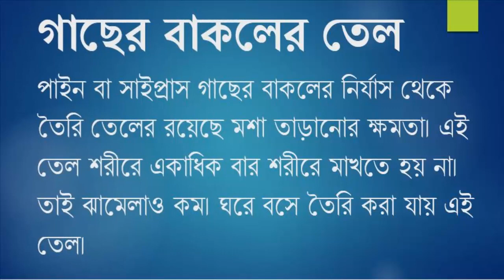মশা তাড়াতে তেল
জিকা ভাইরাসের প্রকোপ বেড়ে যাওয়ায় মশা হয়ে উঠেছে মানুষের অন্যতম শত্রু। সারা বিশ্বে জারি করা হয়েছে জরুরি অবস্থা। বলা হচ্ছে, এডিস মশা থেকেই ছড়াচ্ছে জিকা ভাইরাস। এ থেকে রক্ষা পেতে হলে এডিসমশা প্রবণ এলাকা দক্ষিণ আমেরিকা ও ক্যারিবিয়ান দ্বীপপুঞ্জে বেড়াতে যেতে বারণ করেছে অনেক দেশের কর্তৃপক্ষ। তবে যদিও কাউকে একান্ত প্রয়োজনে যেতে হয় তাহলে মশার কামড় থেকে রক্ষা পাওয়া যায় এমন পোশাক, দিনের যে সময়ে মশার উপদ্রব থাকে সে সময়ে নিরাপদে থাকা পরামর্শ দিয়েছেন বিশেষজ্ঞরা। এমনি সঙ্গে রাখতে বলেছেন মশা তাড়ানোর ওষুধও।তবে এই ঔষধ ব্যবহারে অনেকের রয়েছে তীব্র অনীহা। কেননা এটা অনেক সময় শরীরের ওপর নেতিবাচক প্রভাব ফেলতে পারে। এর ঘ্রাণ অনেকে সহ্য করতে পারেন না। তাই অনেক বিশেষজ্ঞের মতে বেশ কয়েক প্রকার প্রাকৃতিক তেলের ব্যবহার করে মশা তাড়ানো যেতে পারে। কেননা এতে ক্ষতিকারণ কিছু নেই। এমন কয়েকটি তেলের ব্যবহার জেনে নেওয়া যাক।